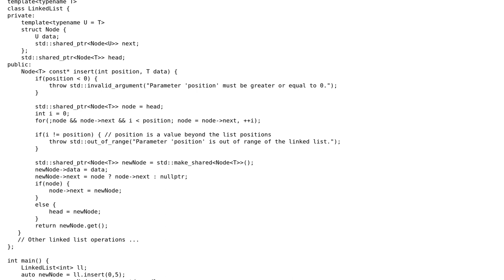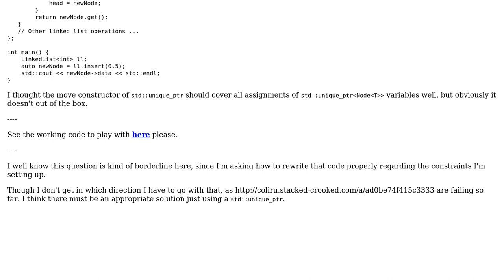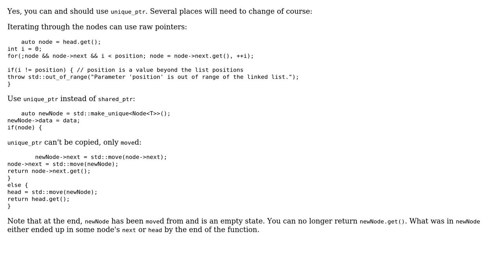Implementing a single linked list using smart pointers (replace std::shared_ptr with...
Code Review: Implementing a single linked list using smart pointers (replace std::shared_ptr with std::unique_ptr)

With thanks & praise to God, and with thanks to the many people who have made this project possible! You are responsible for your own actions.